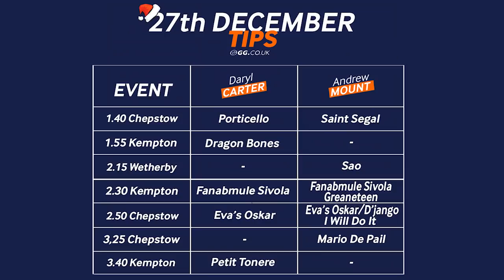GG Christmas Weekend Watch | Boxing Day and December 27 | Kate Tracey, Daryl Carter and Andrew Mount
The annual festivities are almost upon us, but the Weekend Watch team are not focusing on Christmas. Their attentions are fully on the fantastic racing action at Kempton, featuring the King George VI Chase, as well as elsewhere in the UK. If you're having a bet during this marvellous period, SBK have a tremendous new customer offer for you to enjoy

Kate Tracey is joined once again by a full compliment of Daryl Carter and Andrew Mount. No stone has been left unturned regards the entries all the way up to the 27th December with fair warning that all declarations will only come out nearer the time: the trio are all too busy eating mince pies in the build-up to the big day!

Kate Tracey's Tips:
Fortescue (2.10 Wetherby 26/12)
Minella Indo (3.00 Kempton)

Daryl Carter's Tips:
Tokay Dokey (1.05 Market Rasen 26/12)
Danny Kirwan (1.20 Kempton)
Mister Coffey (1.20 Kempton)
Silver Hallmark (2.10 Wetherby)
Epatante (2.30 Kempton)
Unexpected Party (2.45 Wetherby)
Chantry House (3.05 Kempton)

Porticello (1.40 Chepstow 27/12)
Dragon Bones (1.55 Kempton)
Funambule Sivola (2.30 Kempton)
Eva's Oskar (2.50 Chepstow)
Petit Tonnere (3.40 Kempton)

Andrew Mount's Tips:
Jacamar (1.20 Kempton 26/12)
Threeunderthrufive (1.55 Kempton)
Fortescue (2.10 Wetherby)
Lake View Lad (2.10 Wetherby)
Top Ville Ben (2.10 Wetherby)
Not So Sleepy (2.30 Kempton)
Soldier's Minute (3.00 Wolverhampton)
Mister Fisher (3.05 Kempton)

Saint Segal (1.40 Chepstow 27/12)
Sao (2.15 Wetherby)
Greaneteen (2.30 Kempton)
I Will Do It (2.50 Chepstow)
D'jango (2.50 Chepstow)
Mario De Pail (3.25 Chepstow)